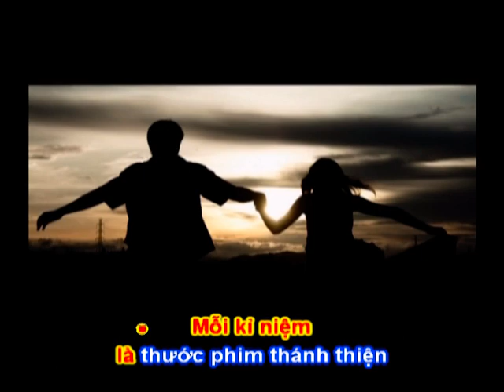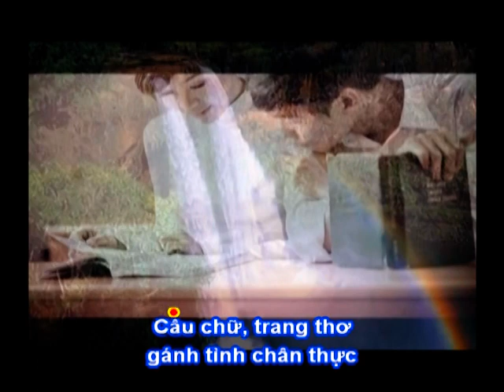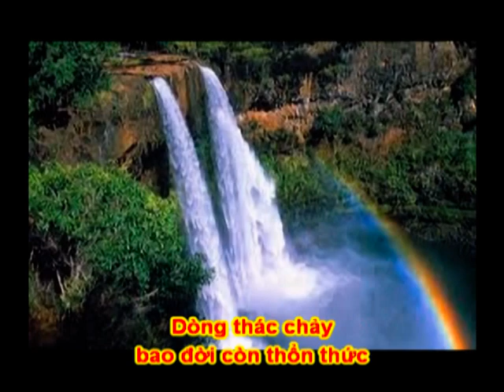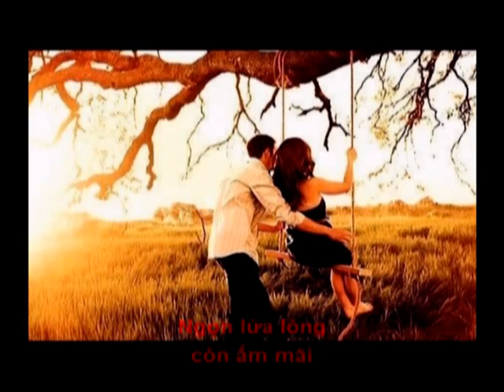BÀI THƠ XANH - Thơ : Nguyễn Đức Khuếch - Phổ Nhạc : Hải Anh Karaoke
BÀI THƠ XANH

Thơ : Nguyễn Đức Khuếch
Tặng tác giả thơ Nguyễn Đức Khuếch bài hát mới

Đứng lặng thầm nhìn về phía trời xa
Nỗi nhung nhớ rộng dài như sông, biển
Mỗi kỉ niệm là thước phim thánh thiện
Gõ nhịp nhàng vào kí ức thời gian

Bài thơ xanh nghiêng ngả cả núi ngàn
Dòng thác chảy bao đời còn thổn thức
Câu chữ, trang thơ gánh tình chân thực
Ngọn lửa lòng còn ấm mãi trong nhau.